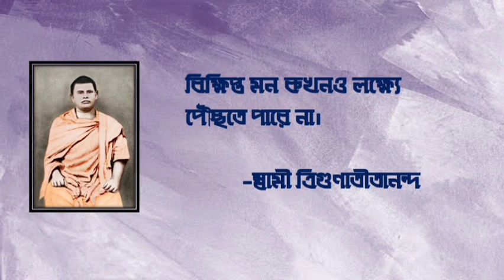Swami Trigunatitananda Birth Tithi 2024